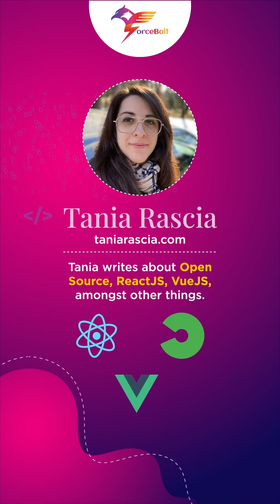Inspiring Women Tech Bloggers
Women's Day is here — Let’s take this opportunity to show gratitude and love to all the beautiful women out there who made this world a better place.